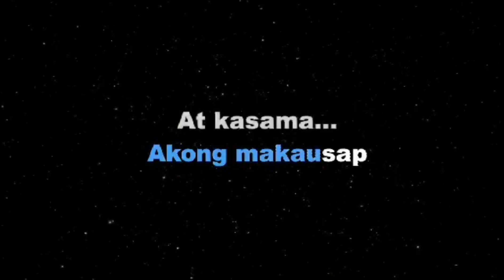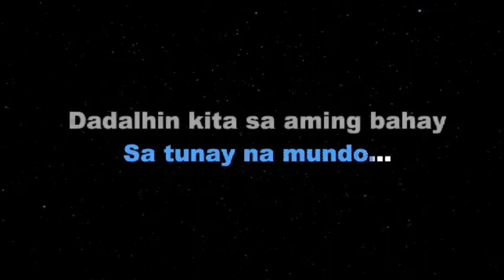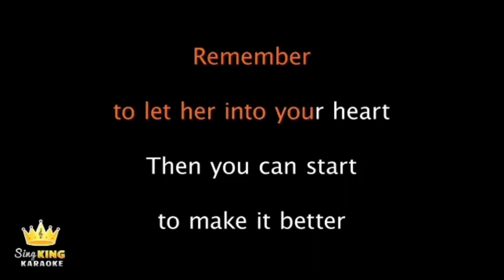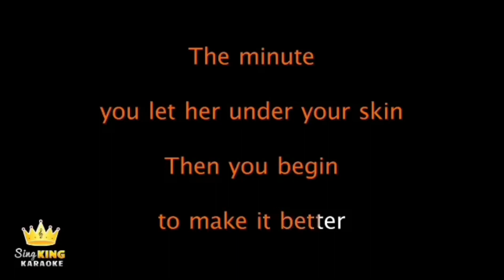Jopay ni whistle man